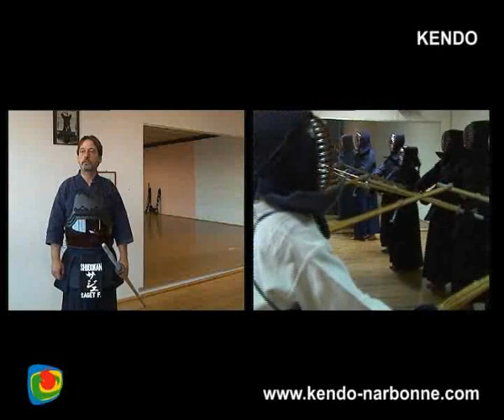SPORT : Kendo à Narbonne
Le professeur Francis Saget, du club de Kendo narbonnais, nous présente sa discipline. Production